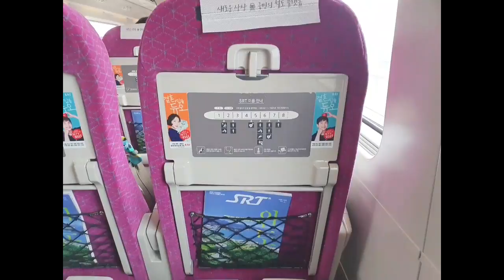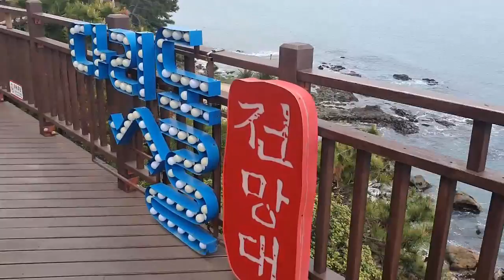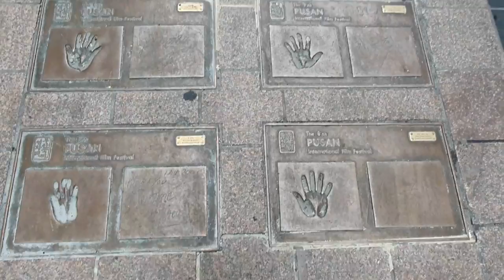뜬금없는 부산여행(ft,청사포)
뿜뿜의 디자이너 직장인의 일상